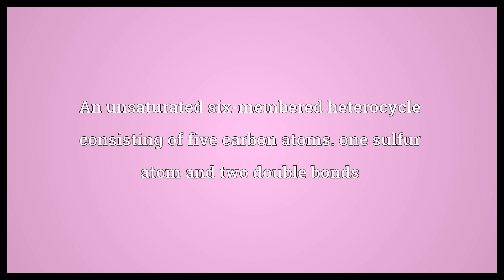Thiopyran Meaning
Video shows what thiopyran means. An unsaturated six-membered heterocycle consisting of five carbon atoms. one sulfur atom and two double bonds.  Thiopyran Meaning. How to pronounce, definition audio dictionary. How to say thiopyran. Powered by MaryTTS, Wiktionary